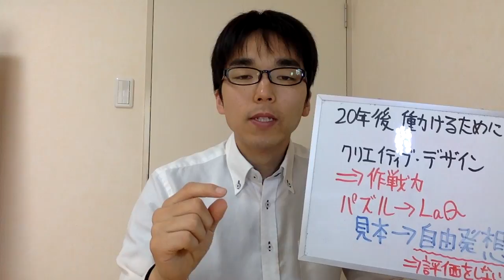ロボットから仕事を奪われないために必要な力〜クリエイティブ・デザイン力〜